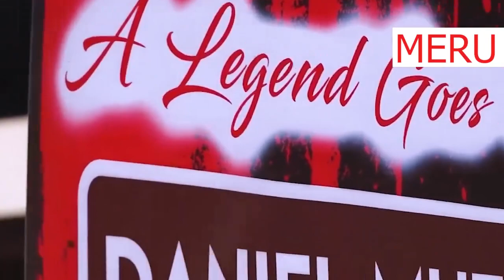WATCH WHAT HAPPENED DURING THE REQUIEM MASS FOR SLAIN MERU BLOGGER DANIEL MUTHIANI(SNIPER)